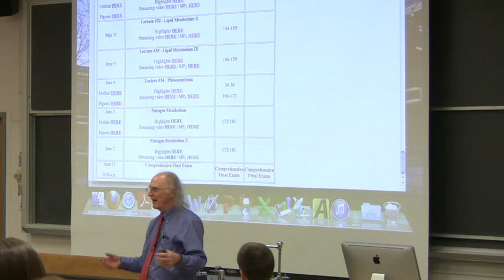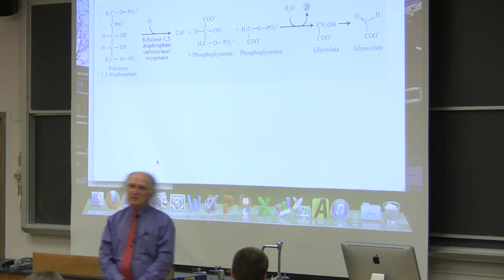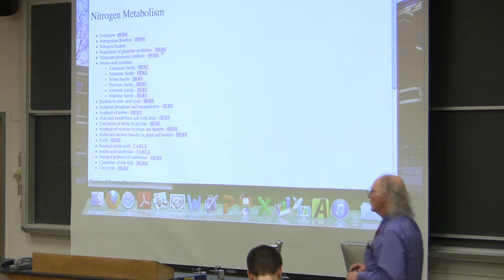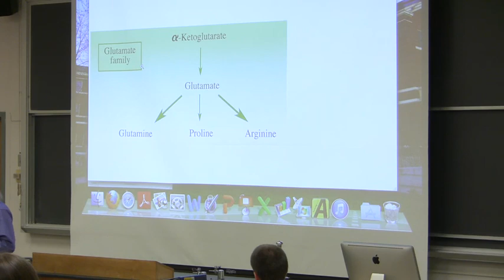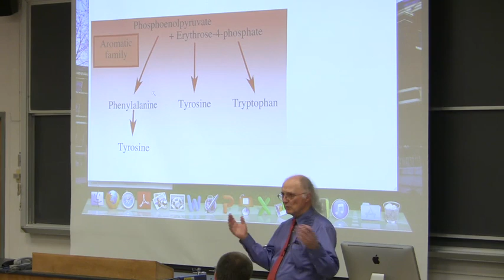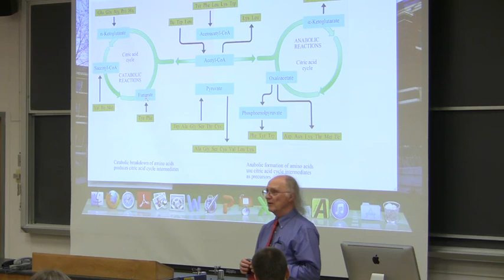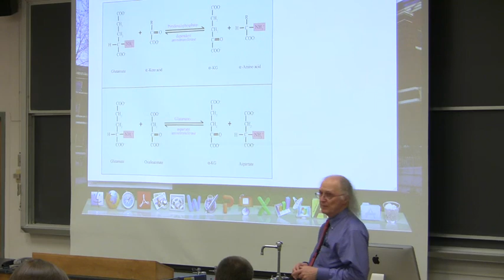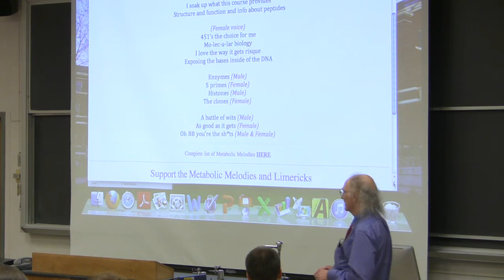#35 Biochemistry Lecture (Nitrogen and Amino Acid Metabolism) from Kevin Ahern's BB 350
Two BIG new items for pre-meds!
A. Book - Kevin and Indira's NEW Guide to Getting Into Medical School

1. My lectures with The Great Courses
2.  My Lecturio videos for medical students
4.
5.
7. Check out all of my free workshops
8.
9. My courses can be taken for credit (wherever you live) via OSU's ecampus.

Highlights Nitrogen Metabolism
1. Reduction of nitrogen to a form useful for organisms (called nitrogen fixation) is a difficult and energetically costly process. Nitrogen fixation is made possible by bacteria that have an enzyme known as the nitrogenase complex.

2. In nitrogen fixation, N2 is reduced to ammonium ion (NH4+). The process theoretically requires six electrons and 12 ATPs to make two ammonia molecules (NH3), but hydrogen gas is always produced, so two additional electrons and 4ATPs are also needed (giving a total of 8 electrons and 16 ATPs) .

3. Once reduced to ammonium ion, nitrogen can readily be incorporated into the amino acids glutamate, and glutamine.

4. Amino acids are grouped into families corresponding to the precursors they are made from.

5. Transamination reactions are catalyzed by enzymes that use pyridoxal phosphate as a coenzyme. As a class, they are called 'transaminases.' Note that transamination reactions require an amine donor and an amine recipient (equivalent to reduction/oxidation reactions that require electron donors and recipients).

6. Folates are molecules that can donate single carbons to metabolic processes. (I mistakenly said in class they are involved in making FAD. That is NOT correct. FLAVINs are involved in making FAD. My brain was on vacation). Humans require folates in their diet and do not synthesize them from scratch. Bacteria, on the other hand, make them from scratch. An intermediate they use in this regard is para-amino-benzoic acid (PABA). Folates exist in two main forms for our purposes - dihydrofolates and tetrahydrofolates.

7. Anticancer drugs and antibiotics sometimes target folates. Bacterial cells start synthesis of folates with para-amino benzoic acid and drugs that mimic this are the sulfa drugs. Humans get folate in their diet, so we are not susceptible to action of these drugs. Methotrexate is an anti-cancer drug that mimics folate.

8. Essential amino acids for an organism are those amino acids that the organism cannot synthesize themselves and must be in their diet. Humans have 10 amino acids considered essential.

9. The citric acid cycle intermediates including acetyl-CoA are all intimately involved in both anabolism and catabolism of amino acids.